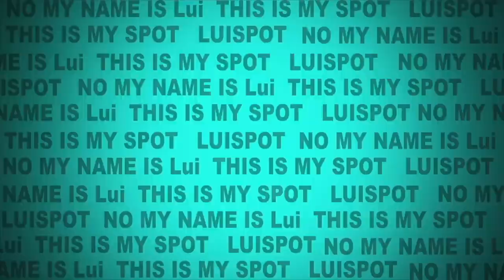Black Egytions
By  dr Ivan sertima  true Egyptians